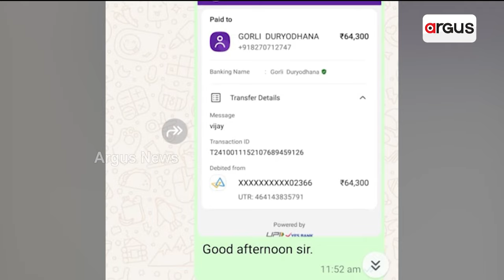ମିଛ ରସିଦ୍‌ରେ ସତ ଲୁଟ୍‌ | Berhampur ARTO Office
ମିଛ ରସିଦ୍‌ରେ ସତ ଲୁଟ୍‌ । ଜଣେ ARTO କିପରି ଟ୍ରକ୍‌ ଡ୍ରାଇଭର ଓ ଅନ୍ୟ ଡ୍ରାଇଭରଙ୍କୁ ମିଛ ରସିଦ୍‌ରେ ଲୁଟ୍ କରୁଥିଲେ ତାର ଖୁଲାସା ହୋଇଛି ।